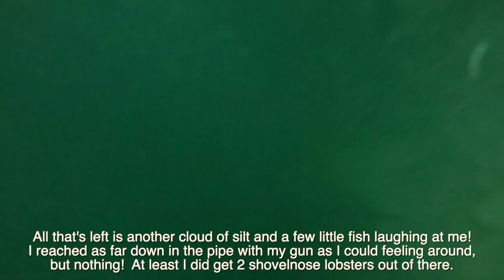Red Snapper Spearfishing Day 2 of 2 with Devil Rays - Destin / Fort Walton Beach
July 10, 2021 with John and Brian.  Spearfishing for red snapper and lionfish off the Destin and Fort Walton Beach, Florida coast in the beautiful Gulf of Mexico.  Enjoyed a great encounter with 5 Western Atlantic Pygmy Devil Rays and a Goliath Grouper along the way!